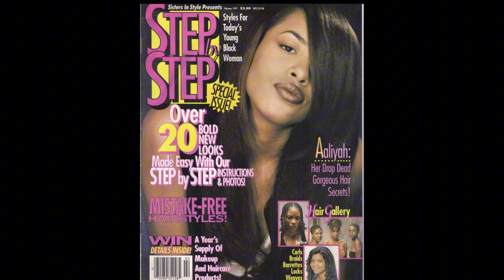(FREE) Aaliyah x 90's R&B Type Beat - Rough 00's Bounce Pt2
MP3 Lease : 30€
WAV Lease (higher quality) : 40€
Track-outs / Stems : 100€
Exclusive rights are negotiable through DM’s or e-mail

"Rough 00's Bounce Pt2" | Produced by hooligan x ajsounds